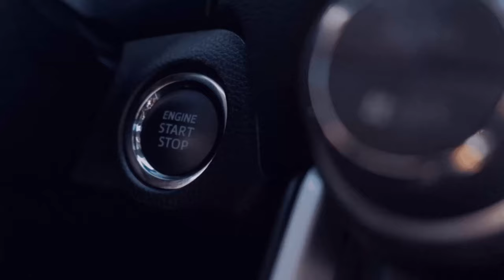Wir haben die 100ste folge [Städtedreieck][STAVAG] [Linie 57R 2️⃣]1️⃣0️⃣0️⃣#100[🚌Omsi 2][🌍MP]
🔽🔽🔽📢Bitte Aufklappen📢🔽🔽🔽

Umlaufnummer ist
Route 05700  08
1️⃣ Lauternach SÜD
2️⃣ OberStadt

🎁  Gute Spiele und Faire Preise:
🎮  Instant Gaming